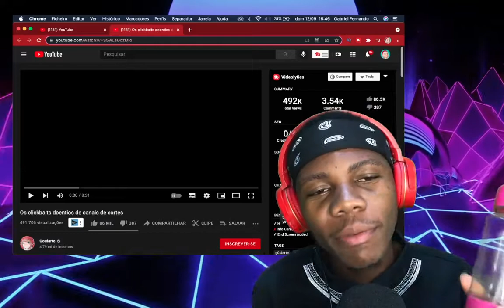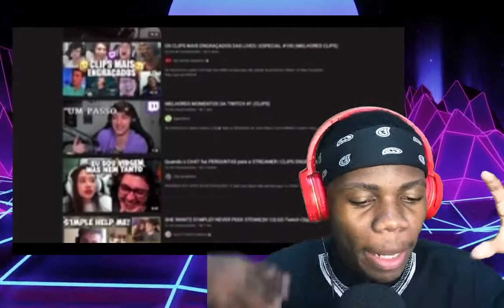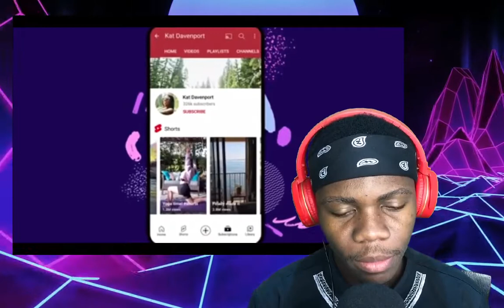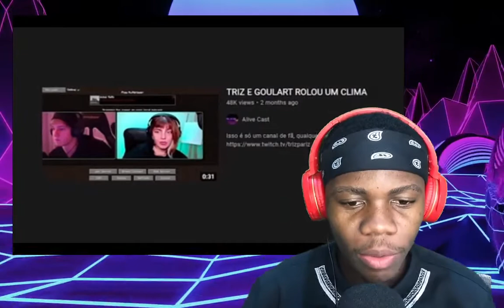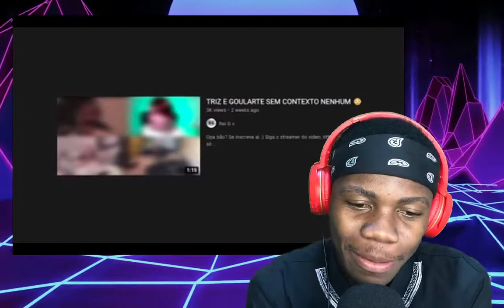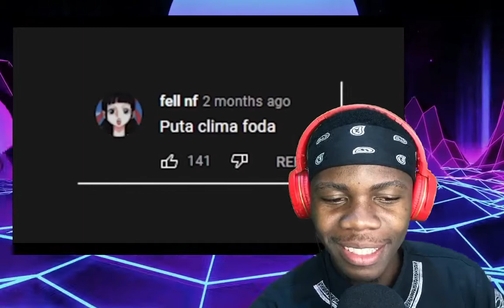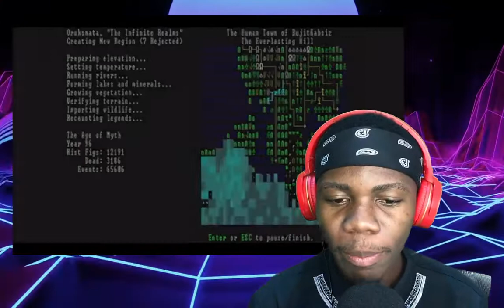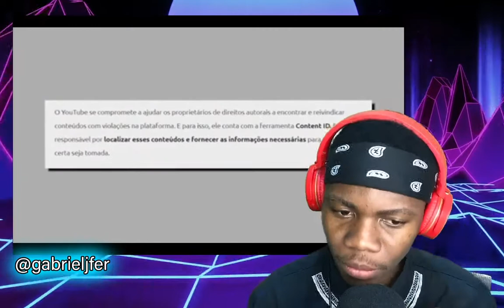REAGINDO AO @G0ularte OS CLICKBAITS DOENTIOS DE CANAIS DE CORTES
OS CLICKBAITS DOENTIOS DE CANAIS DE CORTES

00:00 - Se inscrevam ;)
00:30 - Videos novos todos os dias!

🎥 Câmera: IPhone 7
🎙 Microfone: U-PHORIA UM2 USB audio interface C-1
🎬 Software de gravação e edição: OBS STUDIO | Adobe Premiere Pro 2021

Vamos falar um pouquinho dos clickbaits extremamente desagradáveis que canais de clipes/cortes fazem de streamers.

▣ Obrigado =D